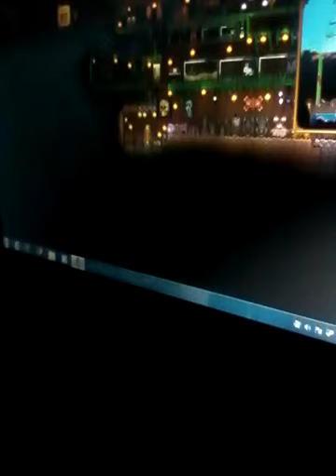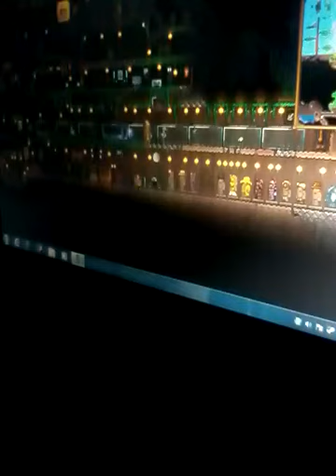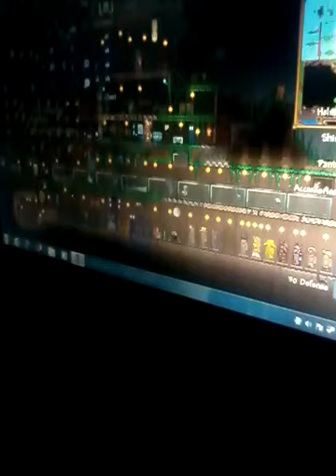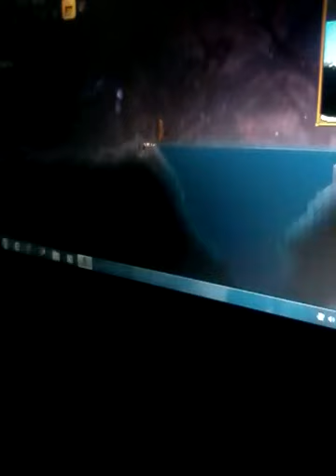Brother challenge part 2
Terraria is on stem if u whant to by it